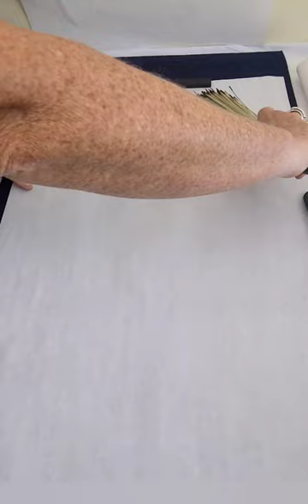Wide African Fiber Brush With Horn Handle Demo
In this video, Elizabeth is using an African FIber Paintbrush to paint a black and white image on Asian calligraphy paper.